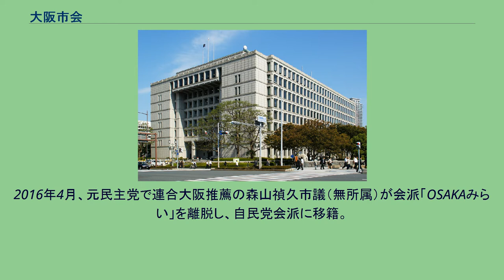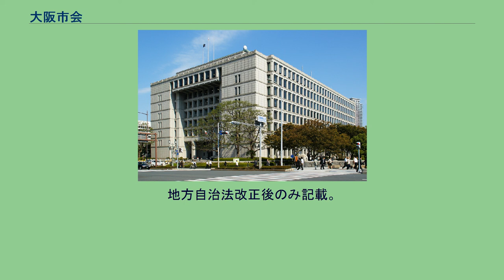大阪市会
大阪市会（おおさかしかい）は、大阪府の府庁所在地である大阪市の議会。
1889年（明治22年）の市制施行に伴って議決機関として「大阪市会」を設置した経緯から、地方自治法改正により市会を「市議会」と改称した後も「市会」と称している（横浜市、名古屋市、京都市、神戸市も同様）。
長きにわたり自由民主党系の会派が議会最大勢力であったが、大阪府知事の橋下徹が率いる大阪維新の会が過半数の議席を目指して候補者を大量に擁立を表明。
若手・中堅を中心に12名の市議が自民党を離党し維新の会へ入党した。
2011年（平成23年）の市議選では、自民・民主が大きく議席を減らしたものの維新の会は過半数の議席を獲得することはできなかった。
2013年（平成25年）12月、市会議長であった美延映夫（大阪維新の会）が不祥事の責を問われて議長辞任に追い込まれた。
同月17日、美延の後継議長の選出選挙が行われた。
それまで、市会議長は比較第1党の議員が選ばれるというのが常例であったが、今回は第1党である大阪維新の会以外の全会派が維新の議長候補者に投票せず、比較第3党の自民党の候補者に投票した。
その結果、自民党議員の木下吉信が新議長に選出された。
また、翌年5月末の議長選出選挙でも同様に維新以外の会派の結束により自民党から床田正勝が選出された。
大阪都構想が争点となった2015年の第18回統一地方選挙では、都構想推進派の大阪維新の会が大きく議席を獲得し、民主党は全議席を失い大敗した。
（大阪府議会でも、民主党当選者は一人。）自民・共産は微増。
民社協会所属で連合大阪推薦で初当選した福田武洋が自民党会派に入会。
2016年4月、元民主党で連合大阪推薦の森山禎久市議（無所属）が会派「OSAKAみらい」を離脱し、自民党会派に移籍。
これにより自民党会派は市会第二会派となった。
定数が86から83に変更された2019年の第19回統一地方選挙では、自民・公明・共産が議席を減らす中で大阪維新の会が公示前の35議席を上回る40議席を獲得。
立憲民主党 などその他の政党は議席を獲得出来なかった。
2020年8月には、共産党と旧民主党（連合大阪推薦）系が合同して統一新会派「共産・市民」（6人）を結成したが、その後解消。
2021年には、自由民主党所属の市議３人が自民党会派を離れて、旧民主系の市議２人と新会派「自由民主党・市民とつながる・くらしが第一大阪市会議員団」を結成した。
市会は大阪市役所の7階（市会図書室・特別委員会室・委員会室）、8階（議場・会派控室・市会運営委員会室・委員会室・市会事務局・議長室）、屋上1階（傍聴席）にある。
2021年5月現在、大阪維新の会・公明党の2会派が市政与党である。
大阪市会の選挙制度は、各行政区を選挙区とする中選挙区制（単記非移譲式）である。
以下の表は、2019年の任期満了に伴う大阪市議会議員選挙に当選した議員全員であるが後述の通り辞任に伴う補欠選挙が行われた。
東淀川区選出の守島正（※で表示）は、第49回衆議院議員総選挙に出馬するため辞任した。
これに伴う大阪市議会議員東淀川区選挙区補欠選挙が総選挙と同じ2021年10月31日に投開票され日本維新の会公認の橋本誠人が初当選した。
橋本は大阪維新の会大阪市会議員団に所属することになった。
大阪市会は「“大阪市市政　大阪市会議員の報酬、費用弁償及び期末手当に関する条例の特例に関する条例”. 2016年10月閲覧。」により、平成29年3月31日まで上記の額に減額されている。
地方自治法改正後のみ記載。
特記なき場合「歴代議長・副議長」による。